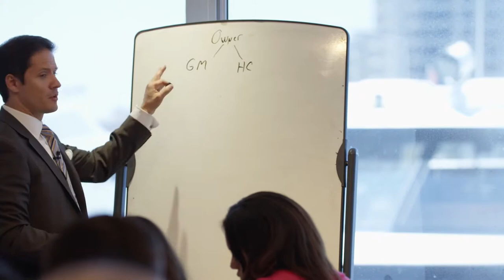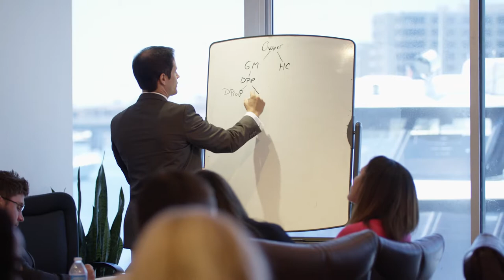Leigh Steinberg | Agent Academy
JUMP START YOUR SPORTS AGENT CAREER TODAY

If you are a student and you aspire to have a career as a sports agent someday, this academy is for you!

If you are already in the professional world doing something outside of the sports industry and wish to make the transition, this academy is for you!

If you studied sports management or are a current sports business professional and want to accelerate your career, this conference is for you!